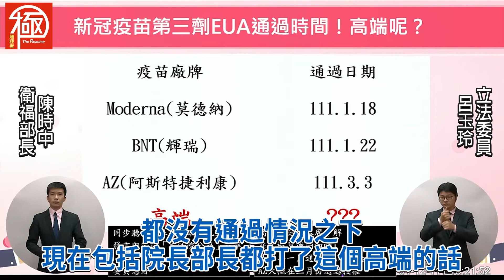台灣本土疫苗陳時中掛保證＂蠻好的＂！老話一句：「高端走出國際吧」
隨著台灣疫情延燒，施打第三劑疫苗，格外重要，不少民眾跟政府高層，也選擇本土研發疫苗。
然而，既然本土研發疫苗防護力等所有數據都那麼好，更應該加快走完程序，獲得國際認可。這樣不但讓打的人安心，更是＂讓世界看到台灣＂的大好機會！
比陳時中部長老王賣瓜：＂蠻好的＂！來得有意義多了。